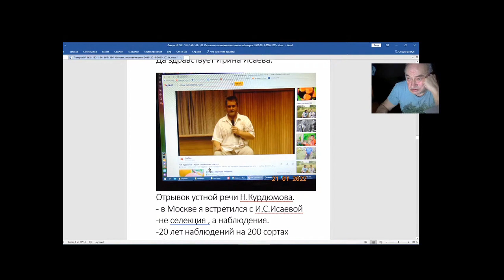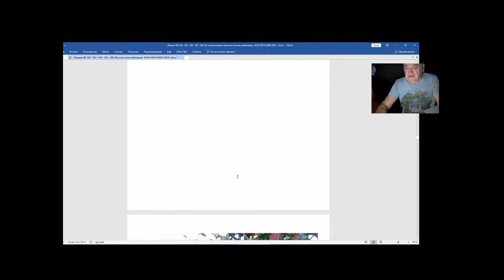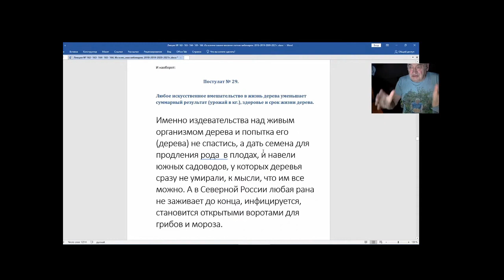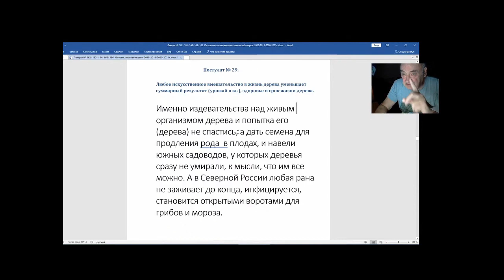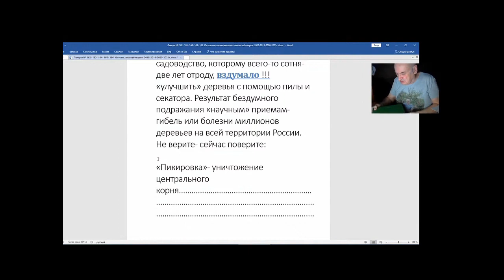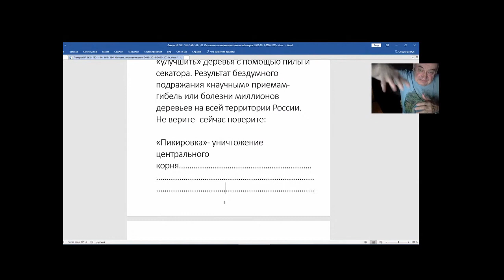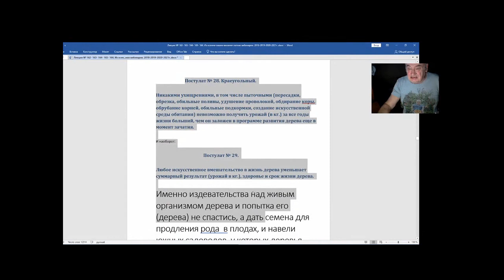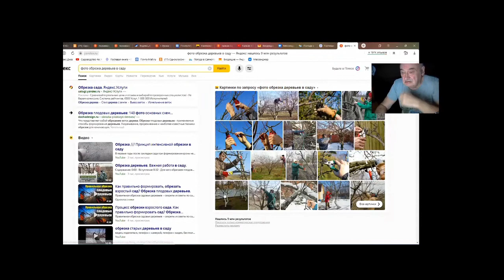Железов В Вебинар 167 Исаева И С Железов В К Нобелевская премия отдыхает